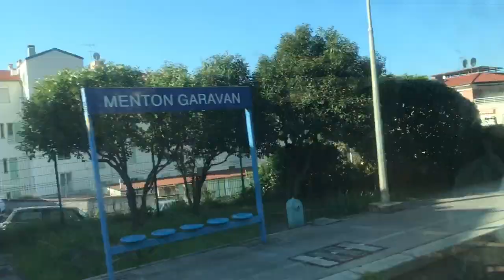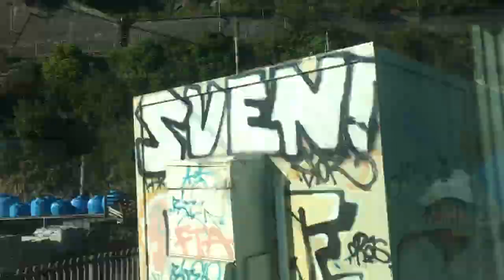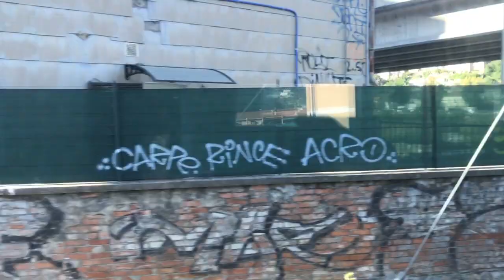Monaco to Ventimiglia on train from Nice to Milan - April 21, 2017 8:22 am